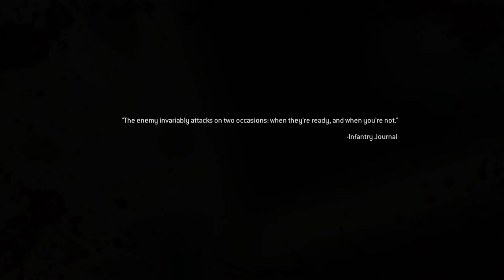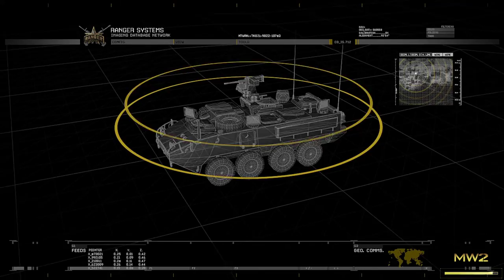Call of Duty Modern Warfare 2 Remastered | Campaign | Part-4